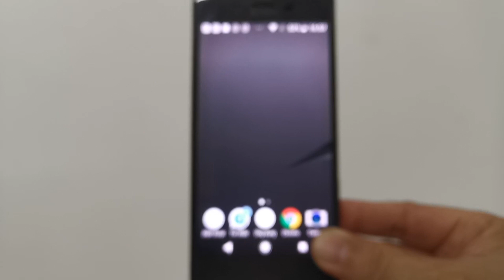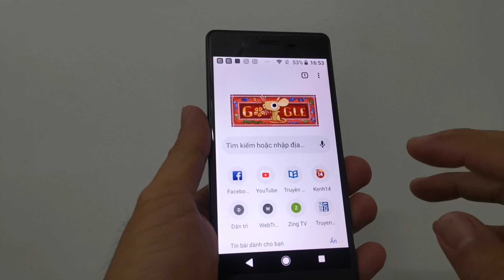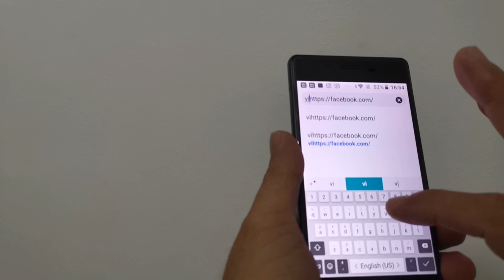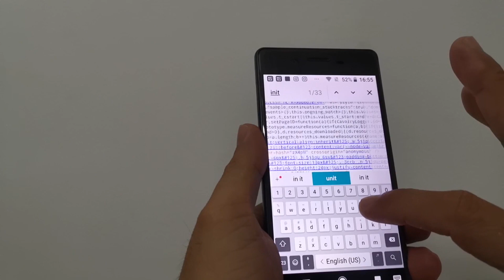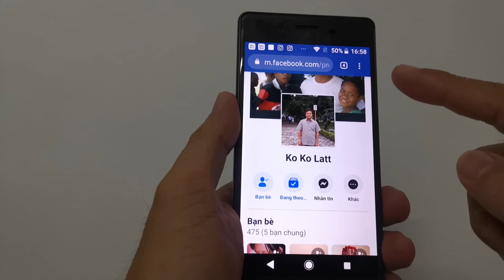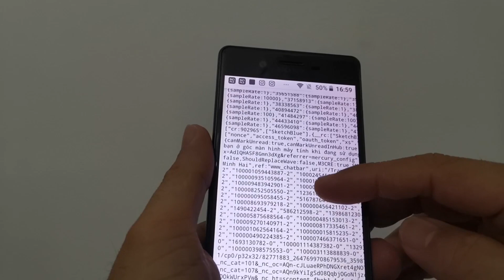3 phút biết tuốt tuồn tuột ai viếng thăm Facebook nhà bạn nhiều nhất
Ai đã từng chơi Facebook dù là người mới chơi hay người chơi đã lâu đều phải thừa nhận là họ luôn quan tâm ai là người hay vào xem Facebook của mình nhiều nhất. Để giải quyết thắc mắc đó hãy cùng tôi dành 3 phút tìm hiểu cách vào xem ai là người hay vào xem Facebook của mình nhưng ít ra mặt nhé.

@ ĐÓNG GÓP Ý TƯỞNG CHO KÊNH ĐỜI RẤT TUYỆT:

Bằng cách bình luận bên dưới video để nhận các video mới chất hơn.